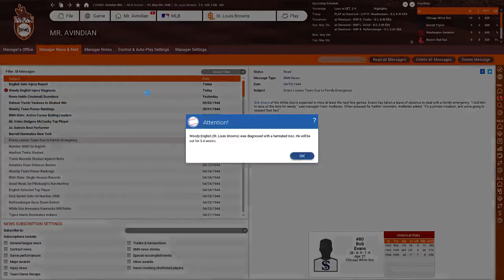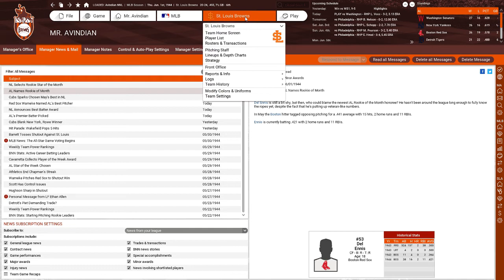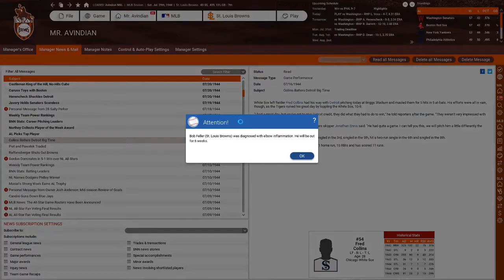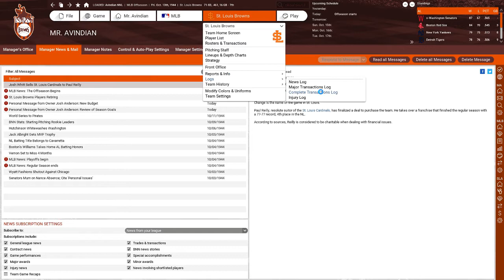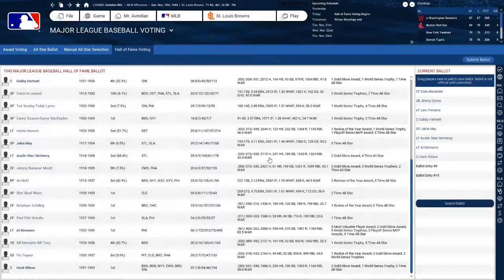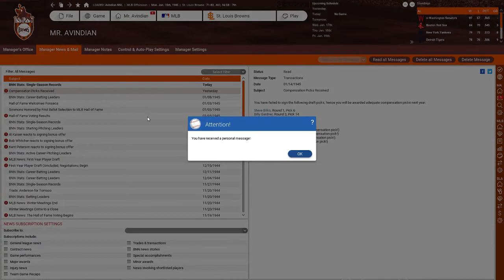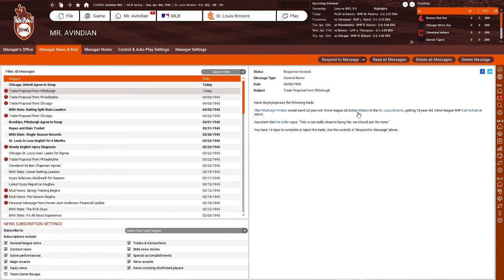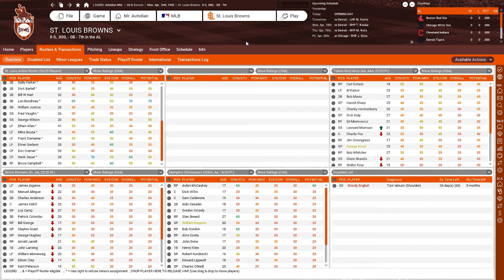Let's Play OOTP 18 as the St. Louis Browns: Season 21